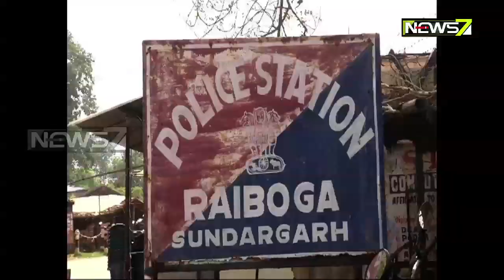Crime Branch Grilled Dismissed Biramitrapur IIC